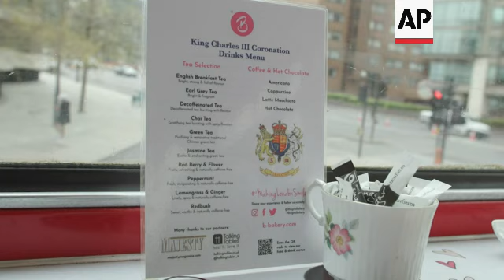London businesses busy with coronation packages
ASSOCIATED PRESS
London, UK -  24 April 2023
1. Various of Brigit’s Bakery staff preparing afternoon tea for a coronation-themed bus tour
2. Close of King Charles III Coronation drinks menu
3. Various of tourists getting on bus
4. Close of sign on bus
5. SOUNDBITE (English) Claudia Lombaert, 30-year-old tourist from Belgium, who took her mother Annie Verhaert to the Coronation afternoon tea bus tour as a birthday present:
"Because yeah it's also a once in a lifetime opportunity that the coronation of Charles. So that's why it's also a great opportunity to celebrate (my mother's birthday with this afternoon tea bus tour) as well."
Annie Verhaert, 64-year-old tourist from Belgium, Lombaert's mother:
"Yes, we'll remember always the coronation of King Charles III, so."
Claudia Lombaert:
"Yeah, with the afternoon tea bus."
6. Close of coronation afternoon tea
7. Various of customers on board
8. Wide of coronation afternoon tea bus leaving
9. Mid of bus passing by Westminster
ASSOCIATED PRESS
London, UK -  20 April 2023
10. Pan of The Dorchester decorated with facade to recreate the decorations that it used to mark Queen Elizabeth II’s coronation in 1953
11. Close of Union Jack
12. Pan from the ceiling to The Dorchester's tea room
13. Wide of Coronation afternoon tea being served
14. Mid of Coronation afternoon tea cakes
15. Pull focus from crown shaped food to Queen Elizabeth II stamp art
16. Various of a cup of tea being served
17. SOUNDBITE (English) Luca Virgilio, general manager of The Dorchester:
"It's (the Coronation) a big draw. It's a big draw because I think it's a once in a lifetime opportunity. It re-puts, but not that London needs it, but it's a new story that we can tell about this wonderful city. So it's it's a city that helps to tell a beautiful fairy tale, you know, the royals and everything that is around them. So there's a lot of love and a lot of interest. And we are sold out already, which is very encouraging."
18. Various of florist at The Dorchester Hotel wrapping special Coronation flower
ASSOCIATED PRESS
London, UK -  21 April 2023
19. Pan of Royal Lancaster London
20. Wide of bar
21. Various of Coronation special cocktail being made
22. Close of Coronation special cocktail with gold leaf on the glass
23. Wide of Sally Beck, general manager at Royal Lancaster London hotel speaking
24. SOUNDBITE (English) Sally Beck, general manager at Royal Lancaster London hotel:
"His (The King's) favorite tea is a Darjeeling tea. And so we've made a Darjeeling tea cake. And we also have made an amazing damson plum cake because he likes to pick his damson from his own trees and Highgrove."
25. Various of Coronation afternoon tea
ASSOCIATED PRESS
London, UK -  19 April 2023
26. Various of tourists visiting Buckingham Palace
27. Close of flag reading "fun London tour"
28. SOUNDBITE (English) Patricia Yates, CEO of VisitBritain/VisitEngland:
"During COVID, the tourism industry just shut down. So huge losses of about £149 billion ($186 billion) have been suffered by the industry. And the industry is very much getting back on its feet and ready to welcome people. The restrictions to travel to Britain have been off for about a year now, so we're well on the way to a good recovery. Events like this really kick start the recovery, don't they? And they put Britain on the world stage again. And goodness, we do that so well. Pageantry around the coronation will just be amazing."
29. Various of tourists at Buckingham Palace
30. Various of troops marching
31. Close of monument